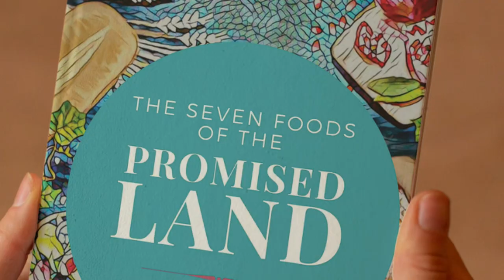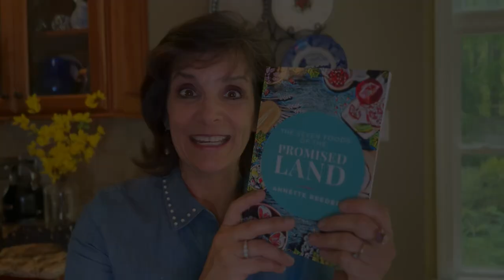Little-Known Health Benefits Of Pomegranate Seeds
Are you are of these health benefits of pomegranate seeds?
Here are the many reasons to eat pomegranates and why it matters to your health.

Did you know that pomegranates have an amazing health benefit that you might be missing?
 I want to share with you today why this pomegranate is so important to your health

 In fact, when I visited Israel, I went into all the gift shops and all around is pomegranate decoration, so I knew they valued it a lot, but besides its beauty and its artwork, it has its own category in the superfood.
 It helps to keep your skin youthful. Now, if you want to look younger than your friends, this is a key factor. Now, you may not admit it, but many of us do want to look younger than our friends.

It helps our skin to protect against the sun. It can also in our body, helps to prevent inflammation. It helps to prevent heart disease.
It helps to prevent eye problems. I mean that almost covers the entire body, but yet it does even more. And this is really important for you women listening today, pomegranates helped to prevent against breast cancer and so this is something that needs to be in your diet all the time.

 And then there's also one other thing,  it can actually help prevent plaque on your teeth from building up. So there you go.
We pretty much have it all covered. The pomegranate is prized fruit. In fact, it was one of the seven foods in what I call the Promised Land Diet. And there's a reason why God chose the pomegranate to be a part of those seven foods.
And if you want to know more, make sure you catch the video on the seven foods and seven blessings or the other video about the promised land diet. There's a specific reason God chose this pomegranate, not just for its health benefits, not just for its beauty and why it was prized throughout Israel. There is a key factor in this food. So go check that out. In the meantime, how can you add pomegranates into your diet?
 First of all, you're going to find fresh pomegranates throughout the winter months, November, December, January, maybe even into February. If we're fortunate. You can also grow a pomegranate tree in your yard. I have two bushes growing now.
I'm still waiting on my first crop to come in, but I'm excited about it and they make a beautiful Bush in your yard. I live in Virginia. You can grow pretty much in zone seven and warmer, but also you can buy them fresh.
You would just cut them open and then make sure it's on a cutting board.
And you can take the seeds and you can sprinkle them in your salad. You could actually put the seeds in your tea to get the juice from it and add that into your tea as well. You can put it in oatmeal.
There's just so many things that you could do. Personally, I just put it in a bowl and  eat them with a spoon. You're going to notice  the seed as well. Don't try to spit that out. You eat the seed and the seeds in the pomegranate  are actually called arils. Now, if it's not in season time for pomegranates, then you're going to find pomegranate arils in the freezer section where you find frozen fruit. And believe me, they are so delicious. You can sometimes get them on sale and I just stock up and get as many as I can.
So this is the pomegranate. It is so important for you. Understand how God made your body and how the foods that he has given us make a difference in how well you're going to live your life. I'm Annette Reeder
 Thank you for joining me. It is my mission to keep you on mission. Share your comments about this and maybe some favorite recipes you have for enjoying pomegranates. Till next time.